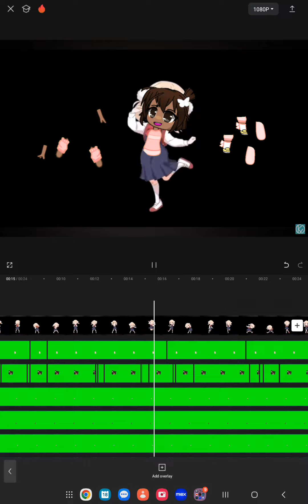part two is out now :3